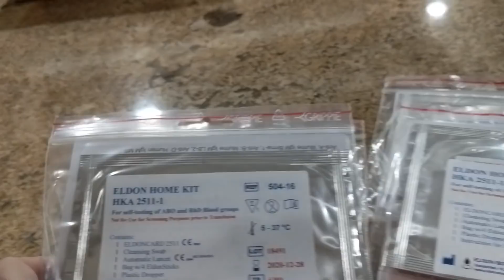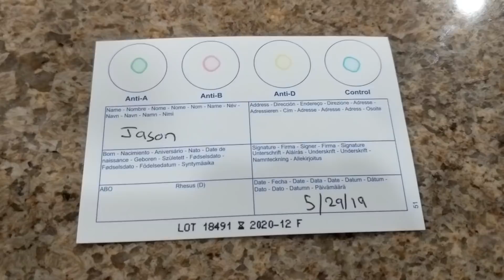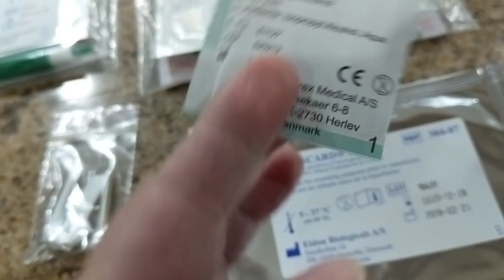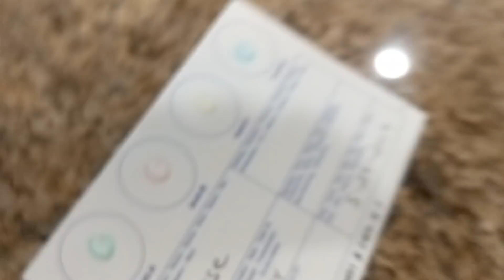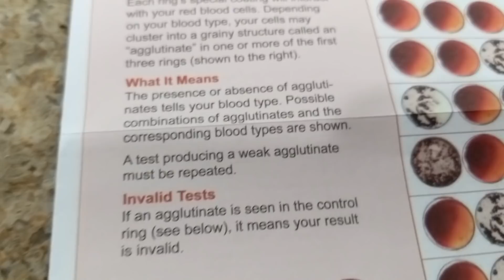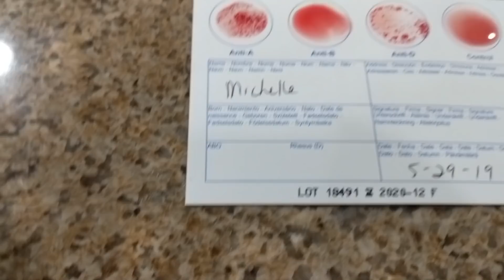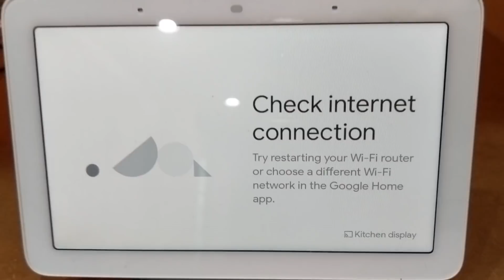Testing Our Blood Type! Homeschool Science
Today for homeschool we decided to do blood test type kits. It was fun learning what our blood type is. Have you done this test? Let us know on our Facebook group!